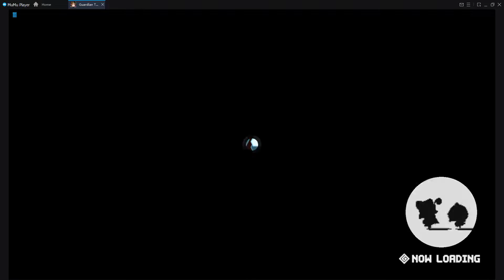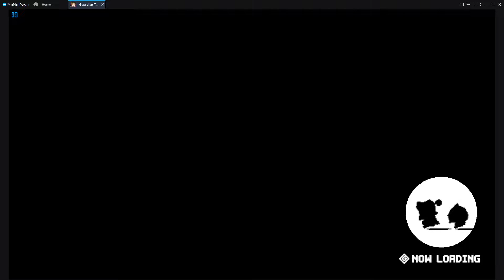[GT] Lullehツ - [EU] MArena | Day 6 (12/11/22) | DON'T LET YOUR GUARD DOWN!